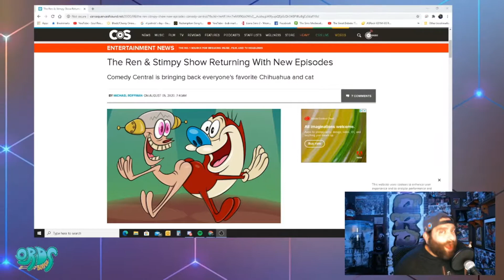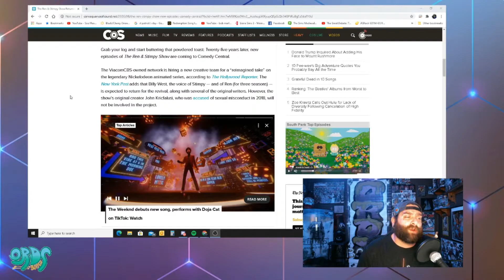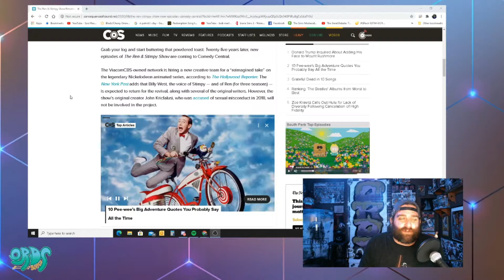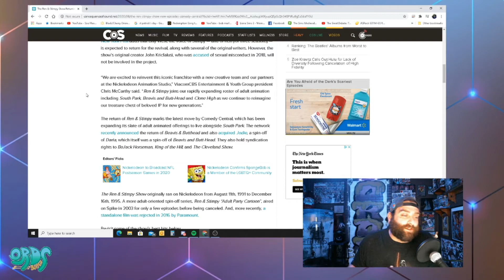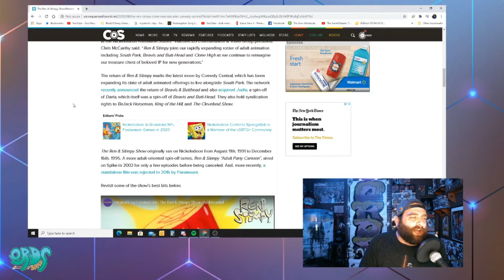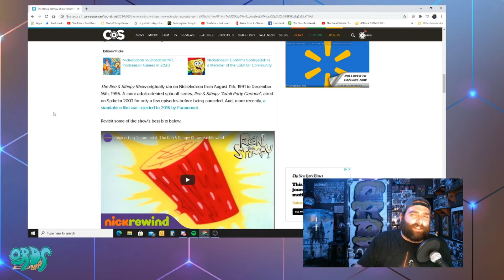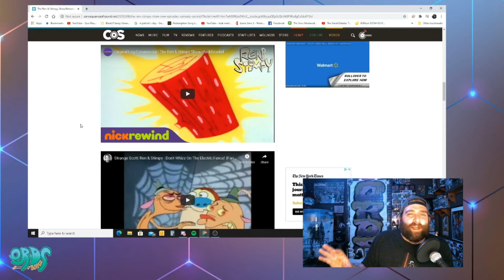Ren and Stimpy are coming back!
Here are the details on the reboot of Ren and Stimpy. I loved this show when i was a kid! i really hope they do a good job! Lets get into the video!

make sure you are subbed to Omni Lucid Media Games!